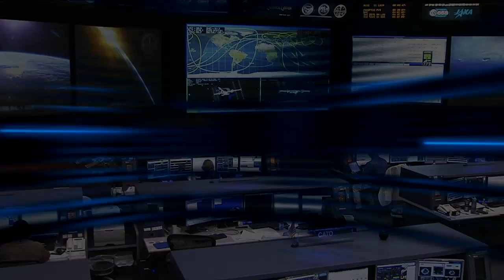ISS Update - Oct. 31, 2011